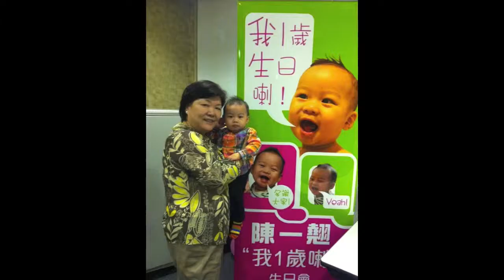QQ 2 years old movie